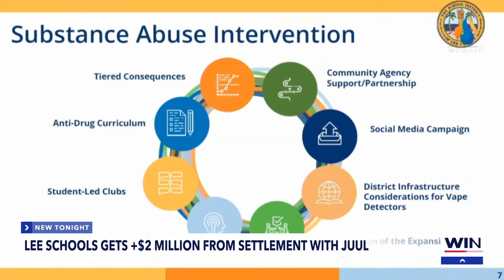Lee County Schools receives over $2M in Juul settlement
The Lee County School District has received over $2 million in a settlement with Juul, and now, it’s putting that money to use.